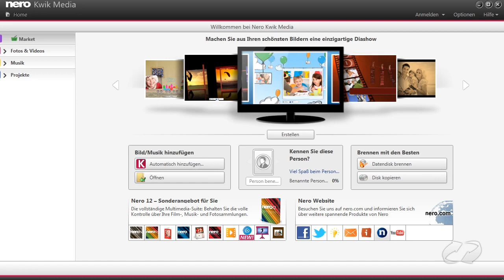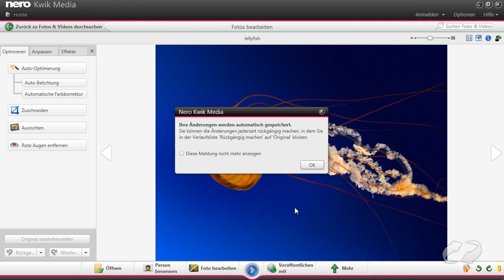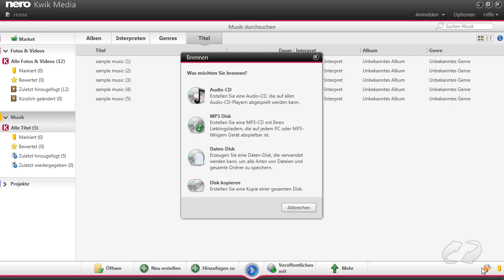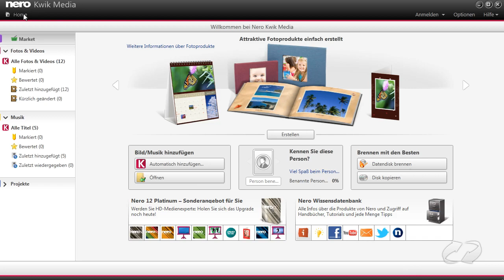Nero Kwik Burn - Das kostenlose Brennprogramm von Nero | Winload.de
Mit Kwik Burn bietet Nero eine kostenloses Brennprogramm mit Basisfunktionen, um Audio-CDs, Daten- und MP3-Disks zu brennen. Natürlich können auch Kopien von optischen Medien angefertigt werden. Zudem kann man auch die eigenen Multimediainhalte verwalten.